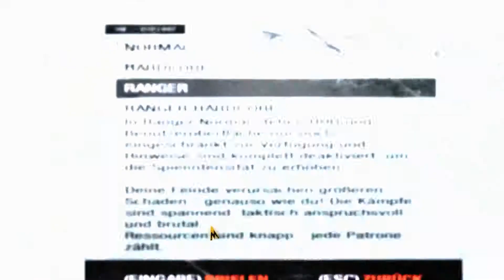Metro 2033 Redux [PC - 60 FPS] Short Gameplay Test - No Commentary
Just Making a short Gameplay Test of the Game.
I am impressed :)

-Informations-